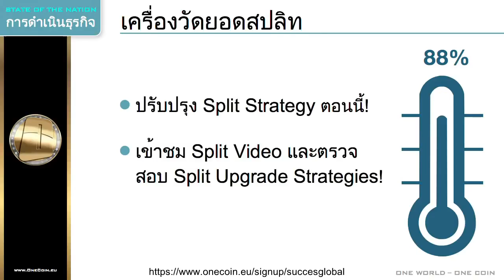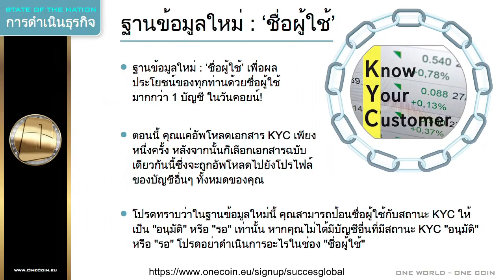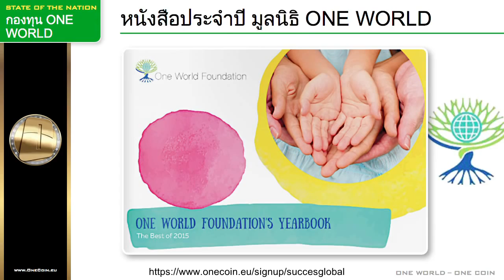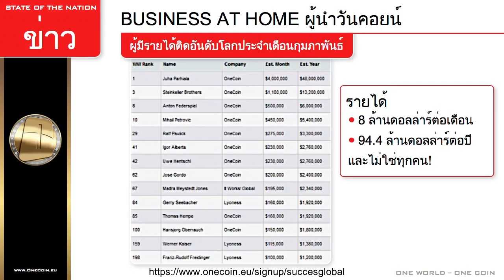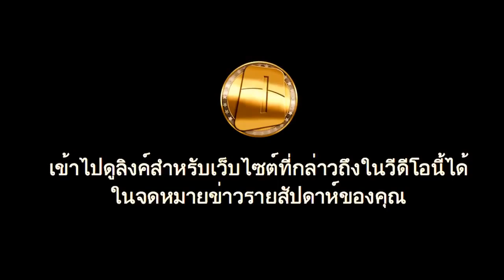OneCoin State of Nation February 25, 2016 Thai Language